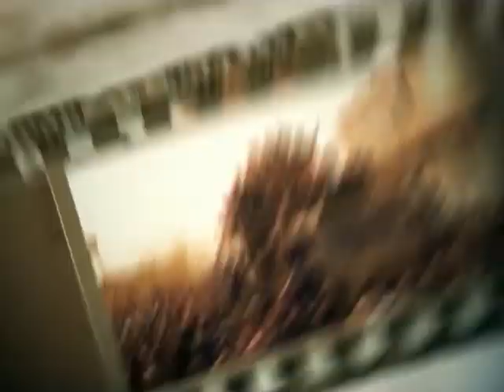کومه له و هه لسوراوان29.09.97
کوردستان بزوتنەوەی چەپ و بەدیلی سۆسیالیستی- بەشی دوهەم